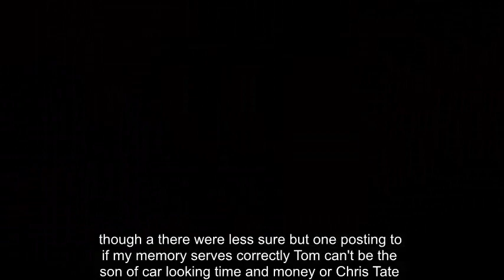Emmerdale spoilers: Tom Waterhouse rumbled by eagle-eyed fans - are you one of them?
EMMERDALE’S Tom Waterhouse has been caught out by fans who think they’ve worked out why he’s determined to take down Debbie Dingle.

Since Tom unmasked himself as the soap’s new villain with a vendetta gassing the Dingles, viewers have been rife with fresh questions.

Emmerdale’s answer to Christian Grey has been shrouded with mystery since making his debut earlier this year, but his tangled web of lies is finally beginning to unravel.

His schemes appeared to have kicked off in fell swing after he took Debbie’s daughter for a quad bike ride yesterday, only for her to crash her vehicle and almost die in the process.

Tonight, he conveniently disappeared after Debbie told him she was in love, but showered her in gifts, including private health care for Sarah.

Iain Macleod promised Tom came with his secrets, and now detectives among the soap’s loyal fanbase are certain the elusive millionaire is related to diners ghost from the soap’s past.

“Convinced now that Tom is a member of the Tate family out for vengeance on Charity via Debby,” wrote one fan, while another speculated: “Reckon Tom is more likely to be Chris Tate’s son Joseph than one of the Kings... Revenge on Charity makes more sense than revenge on Chas  Plus the Kings were broke when Carl died!”

A third wrote: “So Tom in Emmerdale is either Carl kings or Cameron Murray's son

This Debbie infatuated bloke. !! He's got to have a grudge against the Dingles or Debbie... Something to do with the robbery that she came back for??” guessed one more.

One skeptic explained: “Carl King was murdered by Cameron Murray. Tom wouldn't be able to take revenge on Cameron as he is dead but could blame Debbie for bringing Cameron to emmerdale and even see her as an accomplice. She did know about some of his killings a while before reporting him to police.”

Though other were less sure, with one posting: “So if my memory serves correctly Tom can't be the son of Carl King, Cameron Murray or Chris Tate cos the dates don't add up, so who are you Mr Waterhouse and what's you're problem with Debbie?”

Emmerdale continues Monday at 7pm on ITV.